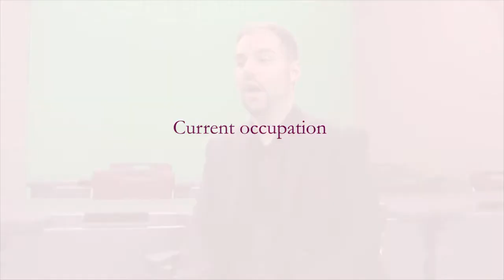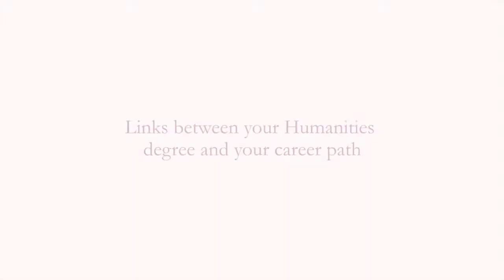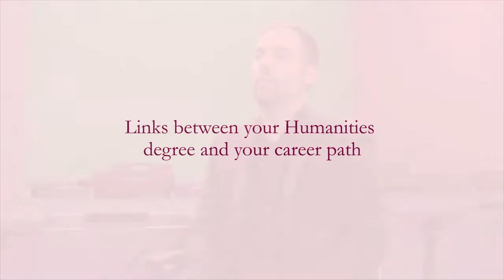McMaster Humanities Career Interview Series #12: Music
With Ryan Peplinksi - Marketing Communications Associate, The Royal Conservatory of Music & Music Teacher, Peplinksi Music Studios

The Humanities Career Interview Series encourages current students to begin recognizing the value of their Humanities academic programs and the variety of interesting careers being pursued by our alumni.

Get informed and inspired by what some of our alumni are up to now!
Presented by the Humanities Target Learning & Experiential Education Centre (HTLC)